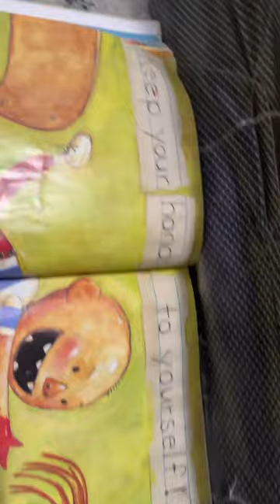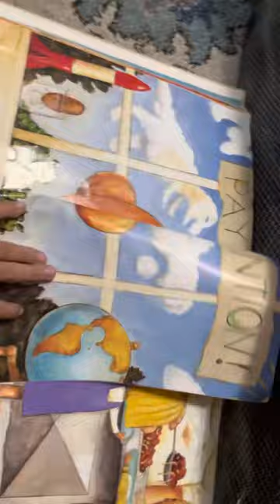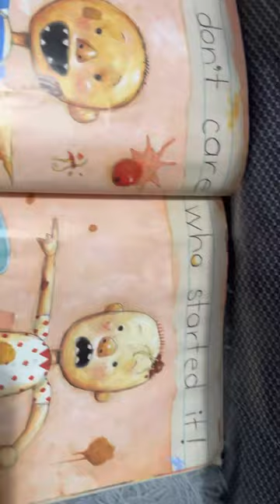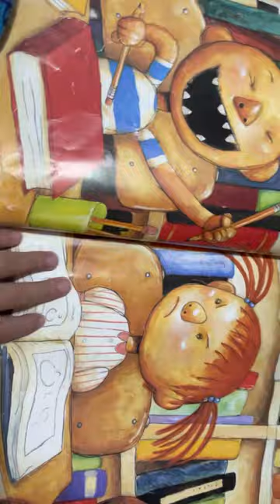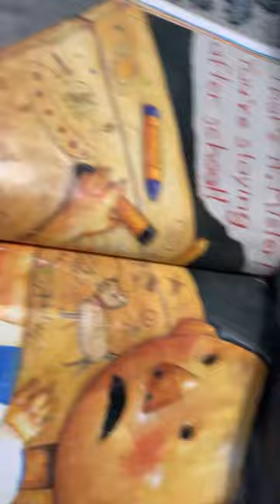Reading David Shannons books /part 2 ￼￼￼